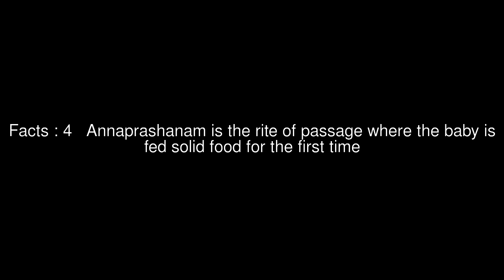Baby's first outing, Nishkramana of Sanskara (rite of passage) Top 7 Facts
Facts : 1 On this ritual occasion the newborn is taken out and shown the sun at sunrise or sunset, or the moon, or both
Facts : 2 The rite of passage involves bathing the baby and dressing him or her in new clothes
Facts : 3 The baby s outing is accompanied by both the mother and the father, siblings if any, as well some near family members such as grandparents and friends
Facts : 4 Annaprashanam is the rite of passage where the baby is fed solid food for the first time
Facts : 5 The significance of Niskramana and showing the baby heavenly bodies is derived from their significance of Sun, Moon and nature in the Vedic literature
Facts : 6 At the time the baby is present before the sunrise or moon, it is the father who holds the baby and recites a hymn that means, the brilliant sun has risen in the east, he is like the hamsa (swan) of the pure worlds, let us salute him, because he dispels darkness
Facts : 7 When the baby is in presence of the moon, the father says, O Moon, thou whose hair is well parted, let this child come to no harm, nor torn from the mother